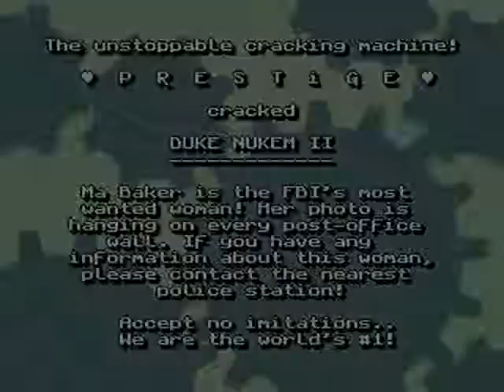Prestige - ht-pstg1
Prestige DOS cracktro from 1996